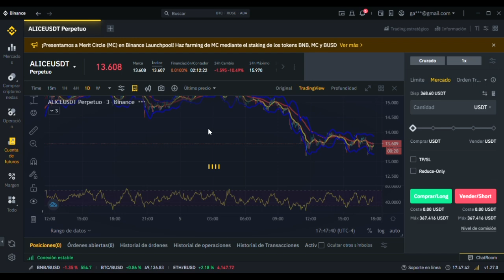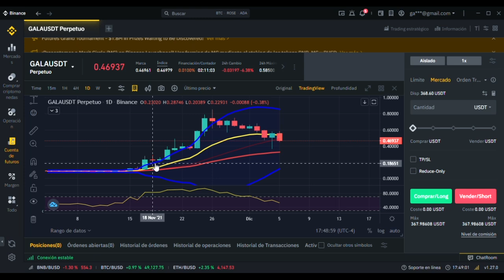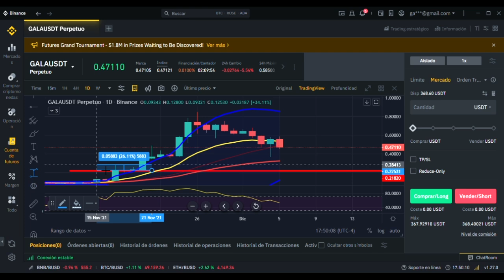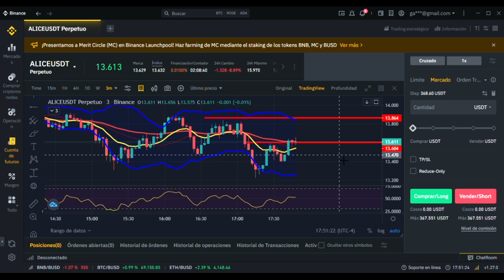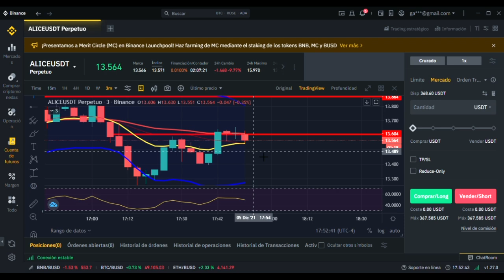🔥🤑 SCALPING de criptomonedas en vivo ▌0$ de Ganancia / 0% del Capital ▌TRADING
Seguimos haciendo crecer nuestra cuenta de 100$ con el scalping de criptomonedas, ya vamos por 366.82$ Gracias a Dios! Hoy salimos en 0$

Si tienes alguna pregunta o algo en lo que te pueda ayudar no dudes en escribirme, que con gusto lo haré!

Todos los Enlaces Importantes (Whatsapp - Telegram - Tik tok y Más)